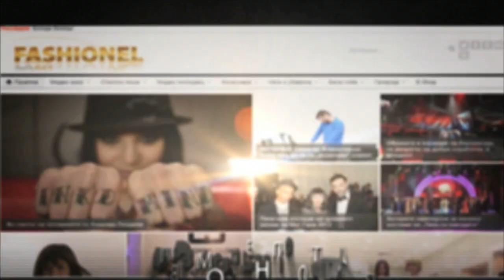Elena Luka - sample sale -50%, "Lila" collection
Elena Luka - Skopje City Mall 1st floor